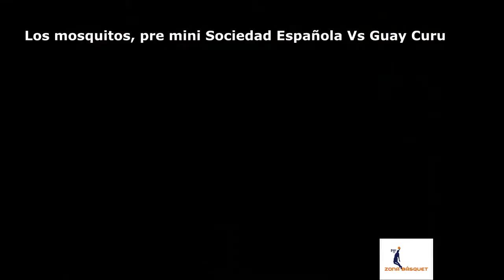Zona Bàsquet Informe Mosquitos, Pre Mini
Nuevo Informe en este caso, el  encuentro de  Sociedad Española y Guay Curu, en las categorías màs chiquitas.
Másica: Audionautix
Tema: Rocker Chicks